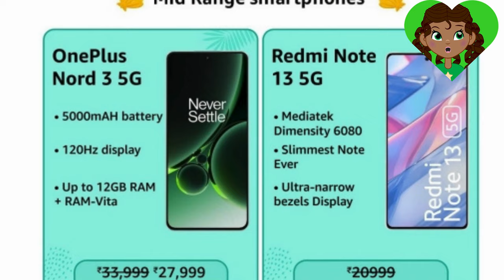Beat the Heat with Blazing Hot Deals: Summer Sale on Latest Mobiles!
HELLO FRIENDS,
GREAT AMAZON SUMMER SALE :
Apple iPhone
Oneplus Nord CE4
OnePlus 11R 5G
Redmi 13C 5G
POCO M6 5G
Samsung Galaxy M15 5G
iQOO Z9 5G 8GB
HONOR X9b 5G 8GB + 256GB)| 5800mAh

TECNO POP 8 (Mystery White,(8GB*+64GB 5000mAh Bat

OnePlus Nord CE 3 Lite 5G 8GB RAM, 128GB Storage

OnePlus 12R (Cool Blue, 8GB RAM, 128GB Storag

Redmi 12 5G 4GB RAM 128GB ROM

POCO M6 Pro 5G 4GB RAM, 128GB Storage)

Samsung Galaxy M14 5G

realme NARZO 70 Pro 5G

iQOO Z6 Lite 5G , 6GB RAM, 128GB

OnePlus Nord CE 3 5G 8GB RAM, 128GB

OnePlus 12 , 12GB RAM, 256GB Sto

Samsung Galaxy M34 5G ,8GB,128GB|6000 mAh Batt:

TECNO POVA 6 PRO 5G (16GB*+256GB) | 108MP Camera

Lava Agni 2 5G , 8GB RAM, 256GB Storage

Nokia G42 5G Powered by Snapdragon® 6GB RAM (4GB RAM + 2GB Virtual RAM) | 128GB

itel A70 (4GB RAM, 128GB ROM) Upto 12GB RAM 13MP Dual Rear | 5000mAh

Redmi 13C 6GB RAM, 128GB Storage)

POCO C65 4GB RAM 128GB ROM

realme narzo N53 Feather Gold, 4GB+64GB

Redmi A3 (Olive Green, 3GB RAM, 64GB Storage) 90Hz

Lava Blaze 5G (Glass Blue, 4GB RAM, UFS 2.2 128GB Storage) | 5G Ready

TECNO Spark 10C , 8GB RAM,128GB Storage)|16GB Expandable RAM | 90Hz Refresh Rate 6.6" HD+:

itel P55 5G (6GB RAM, 128GB ROM)

itel S24 (8GB RAM + 128GB ROM)

Vivo Y16 4GB RAM, 64GB Storage

TECNO Spark 20C :

itel A60s (4GB RAM + 64GB ROM, Up to 8GB RAM

TECNO Spark Go 2024 (Magic Skin Green,6GB* RAM, 64GB

Lava O2 (Majestic Purple, 8GB RAM, UFS 2.2 128GB Storage

OPPO A38 (Glowing Gold, 4GB

OnePlus Nord 3 5G

Redmi Note 13 5G (Arctic White, 6GB RAM, 128GB Storage)

Samsung Galaxy M55 5G Super AMOLED+ Display| Without Charger

realme NARZO 70x 5G (Ice Blue,4GB RAM, 128GB Storage

iQOO Z7 Pro 5G (Blue Lagoon, 8GB RAM, 128GB Storage)

realme narzo 60X 5G (Stellar Green, 4GB, 128GB Storage

Redmi Note 13 Pro (Midnight Black, 8GB RAM, 128GB Storage) | 1.5K AMOLED | 200MP Hi-Res Camera | Flagship 4nm SD 7s Gen 2 | 67W TurboCharge

iQOO Z7s 5G

Pova 5 Pro 5G

Oppo F25 Pro 5G (Lava Red, 8GB RAM, 128GB Storage) with No Cost EMI/Additional Exchange Offers

Samsung Galaxy A15 5G | 5000 mAh Battery

iQOO Neo 7 Pro 5G

Vivo Y28 5G

Lava Storm 5G Upto 16GB ExpandableRAM

Samsung Galaxy A35 5G (Awesome Iceblue, 8GB RAM, 128GB Storage)

TECNO Camon 20s Pro 5G Big AMOLED Screen

OnePlus 11 5G (Eternal Green, 8GB RAM, 128GB Storage)

Redmi Note 13 Pro+ 8GB RAM, 256GB Storage)

iQOO Neo9 Pro 5G 8GB RAM, 128GB Storage) | Snapdragon 8 Gen 2 Processor

Samsung Galaxy S23 5G AI Smartphone , 8GB, 256GB Storage)

iQOO 12 5G (Legend, 12GB RAM, 256GB Storage) | India's 1st Snapdragon® 8 Gen 3

Xiaomi 14 (Black, 12GB RAM, 512GB Storage)

TECNO Phantom V Fold 5G Black (12GB RAM,256GB Storage)

Samsung Galaxy S24 5G AI Smartphone 8GB, 256GB Storage)

Samsung Galaxy S24 Ultra 5G AI Smartphone

Apple iPhone 15 Pro (128 GB) - Black Titanium

Motorola razr 40

Samsung Galaxy A55 5G

Samsung Galaxy Z Flip5 5G AI Smartphone (Mint, 8GB RAM, 256GB)

TECNO Phantom V Flip 5G